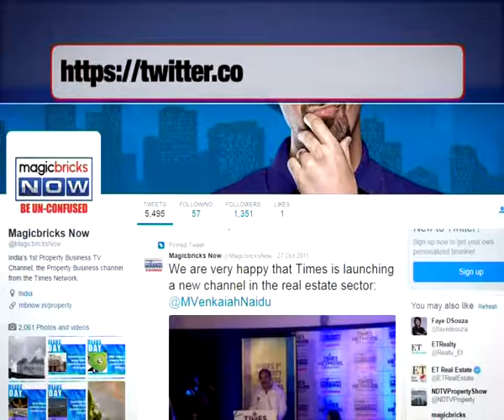BMC proposes odd-even; Traffic dept says Mumbai not ready yet - The Property News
In order to curb vehicular traffic and check rising air pollution in Mumbai, the Brihanmumbai Municipal Corporation (BMC) is considering to implement the odd - even rule in the city. Tune into the video to know more: